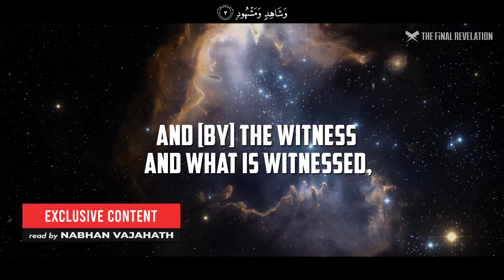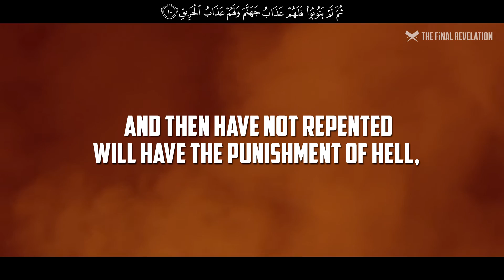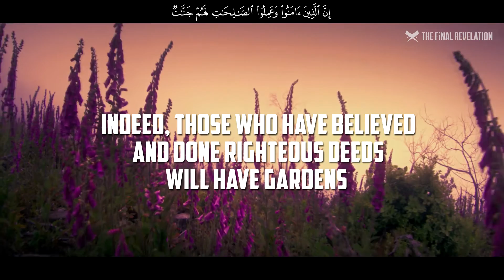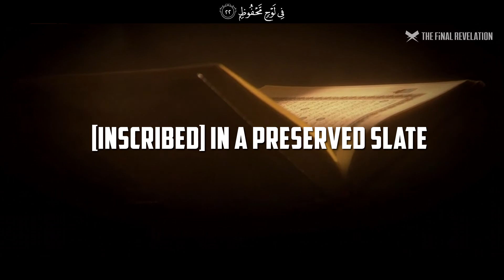Surah Al-Burooj - سورة البروج - Heavenly Quran Recitation with Explanation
Heavenly Recitation of the 85th Chapter of the Holy Quran (سورة البروج) along with Real time explanation and Clear English Translation.

This Surah was sent down at Makkah in the period when persecution of the Muslims was at its climax and the disbelievers of Makkah were trying their utmost by tyranny and coercion to turn away the new converts from Islam. Its theme is to warn the disbelievers of the evil consequences of the persecution and tyranny that they were perpetrating on the converts to Islam, and to console the believers, so as to say: "If you remain firm and steadfast against tyranny and coercion, you will be rewarded richly for it, and Allah will certainly avenge Himself on your persecutors on your behalf." In this connection, the story of the People of the Ditch (ashab al-ukhdud) had been related, who were a group of people who had burnt believers to death by casting them into pits full of fire. By means of this story the believers and the disbelievers have been taught a few lessons. Firstly, that just as the People of the Ditch became worthy of Allah's curse and punishment due to their oppression and tyranny, the chiefs of Makkah are also becoming worthy of it. Secondly, that just as the believers at that time had willingly accepted to sacrifice their lives by being burnt to death in the pits of fire instead of turning away from the faith, so also the believers now should endure every persecution but should never give up their faith. Thirdly, that God's acknowledging Whom displeases the disbelievers and is urged on by the believers, is Dominant and Master of the Kingdom of the earth and heavens; He is self-praiseworthy and is watching what the two groups are striving for. Therefore, it is certain that the disbelievers will be punished in Hell for their oppression, tyranny, and cruelties, unless they have asked for sincere repentance. Likewise, it is also certain that those who believe and do good deeds will go to Paradise, and this indeed is the supreme success. Then the disbelievers have been warned, so as to say: "God's grip is very severe. If you are proud of the strength of your leaders, then you should know that the leaders in the time of the Pharaoh and Thamud were even stronger and more numerous. Therefore, you should learn a lesson from the fate they met. God's power has so encompassed you that you cannot escape His encirclement, and the Qur'an that you are bent upon belying, is unchangeable: it is inscribed in the Preserved Tablet, which cannot be corrupted in any way." [WIKIPEDIA]

(Credit/Debit Card)